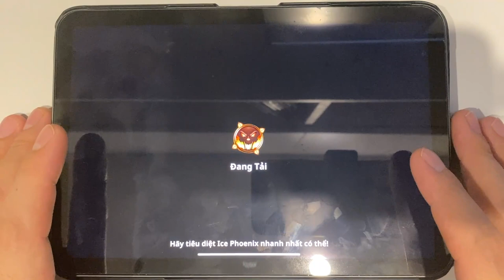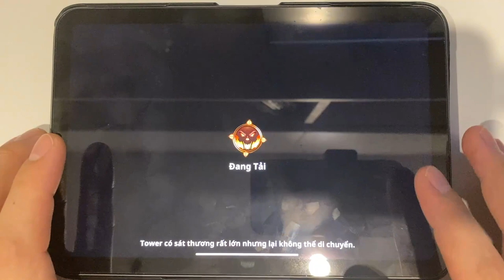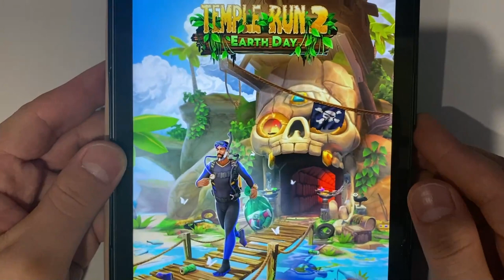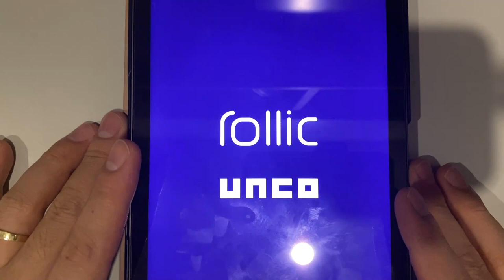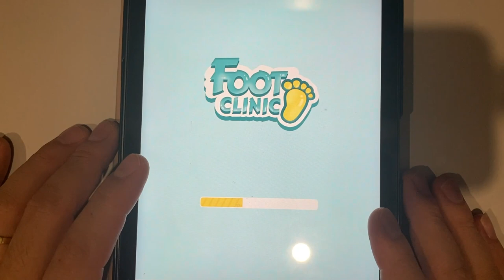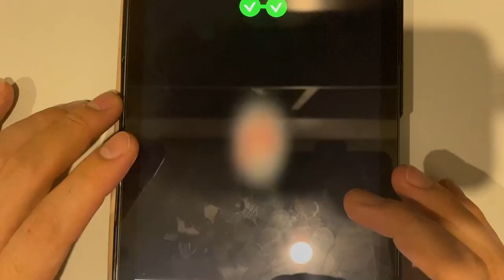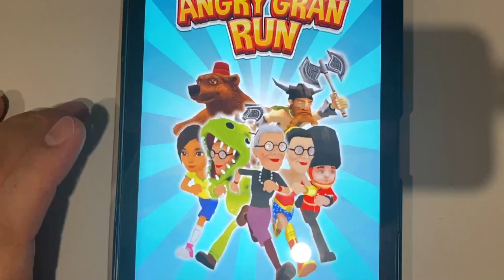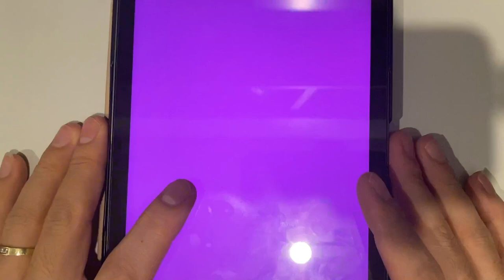Stickman Legends | Temple Run 2 | Foot Clinic | Angry Gran Run | Kick The Buddy | Bowmasters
Stickman Legends | Temple Run 2 | Stick Warriors | High Heels | Foot Clinic | Angry Gran Run | Kick The Buddy | Bowmasters